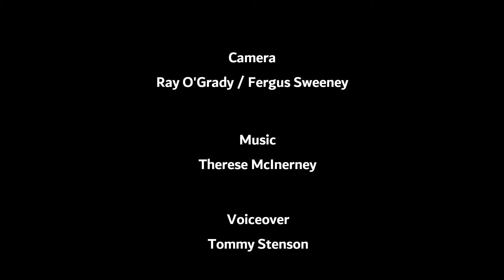iMayo TV - Connecting the Mayo Diaspora Worldwide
iMayo TV - connecting the Irish diaspora worldwide.

Broadcasting every Thursday at 7pm & Saturday at 8pm on Sky Channel 455.

Join presenter Henry McGlade as he travels around Mayo exploring the culture, beauty, traditions, and industry of the county.